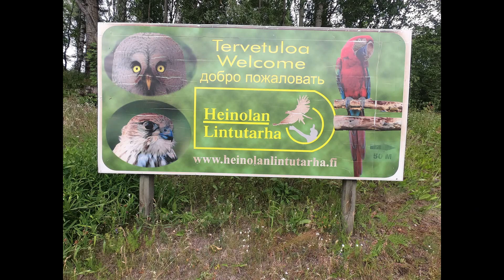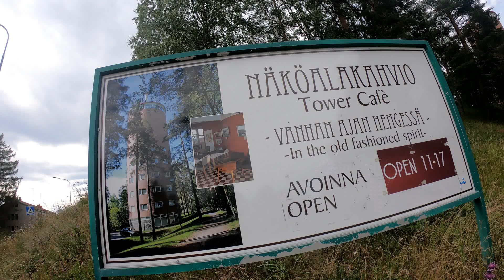Heinolan reissu osa 1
Käynti Heinolan lintutarhassa ja vesitornissa.